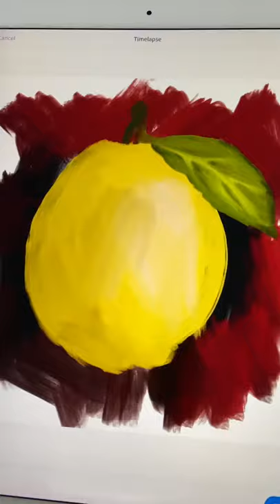Adobe Fresco | Oil Painting a lemon